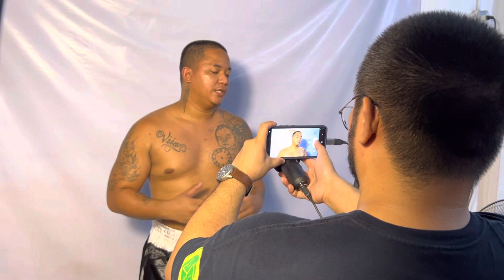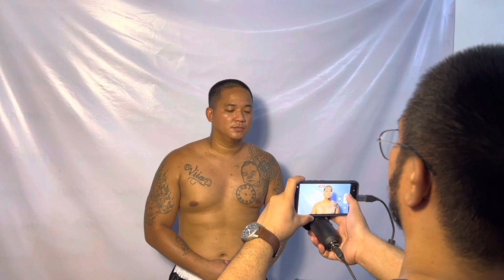LABAN NI DAMSA SA URCC TULOY NA! ONE ROUND LANG DAW ANG KALABAN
Link to get Promos and Discount to all URCC Tickets and Pay Per View

Product Endorsement
Collaboration
Workout Program
Meal Plan